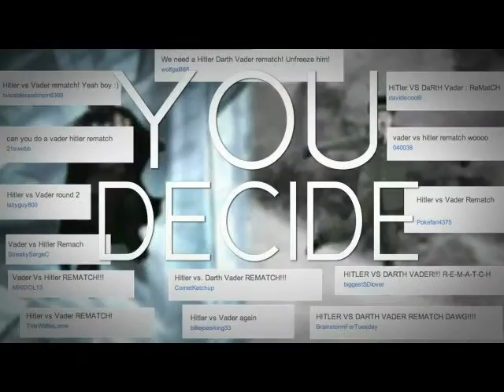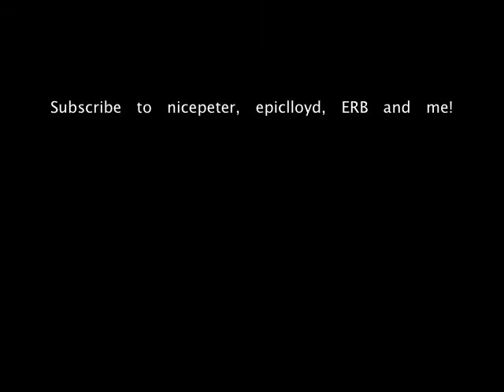ERB Season 2 First 4 Battles Sped Up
READ ME
i havent posted a zombies video in a while so this is what ill post up for now but zombies will come soon.ALL CREDIT GOES TO NICEPETER AND ERB AND EPICLLOYD SUBCRIBE TO THEM AND ME,